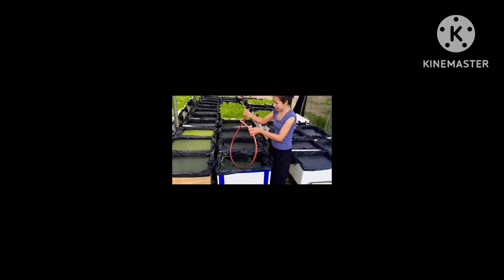เอาน้ำออกจากกล่องผักง่ายๆ /กาลักนำ้ แบบไม่ต้องเปลืองแรงเยอะ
พาชมการเอาน้ำออกจากกล่องผักง่ายๆไม่ต้องออกแรงเนอะ